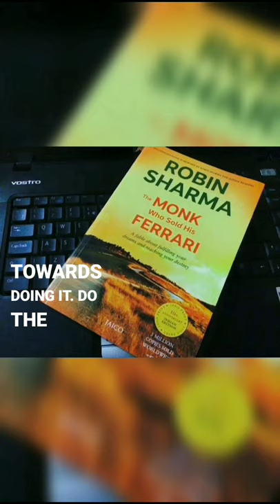How To Be Happy Even If You're Not Rich The Monk Who Sold His Ferrari Robin Sharma Summary & Review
The Monk Who Sold His Ferrari by Robin Sharma Summary & Review The Monk Who Sold His Ferrari Explained  Takeaways From The Monk Who Sold His Ferrari by Robin Sharma
Rating 9/10

Self Help Books, The Monk Who Sold His Ferrari, Robin Sharma, The Monk Who Sold His Ferrari Summary, The Monk Who Sold His Ferrari Review, The Monk Who Sold His Ferrari Explained, Attitude Books, How To Be Happy, Self Development Books, Non Fiction Books, Book Recommendations